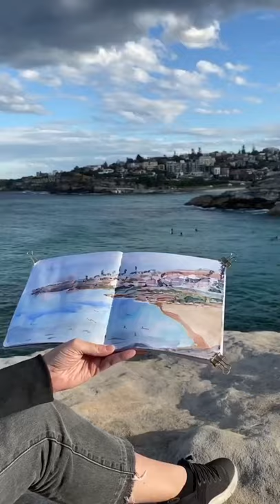Sketching on location in Sydney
Here’s my sketch of Australia for my Earth Sketch Challenge - the only sketch of the lot that I’ve been able to do on location 😊